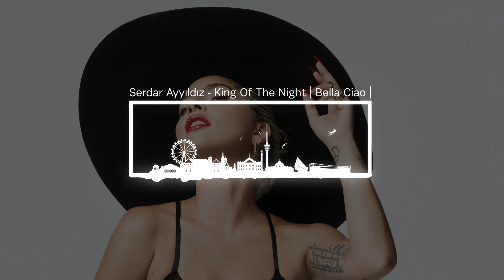Serdar Ayyıldız - King Of The Night | Bella Ciao